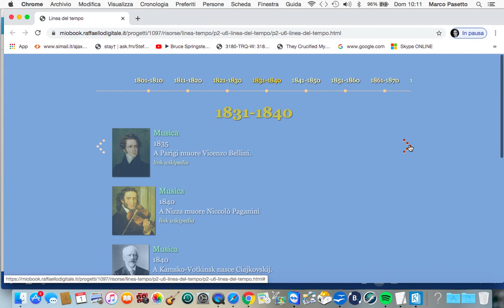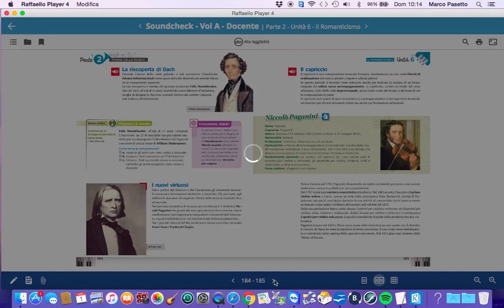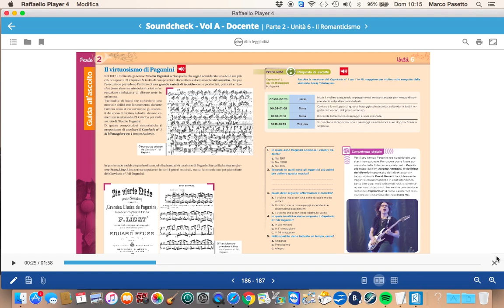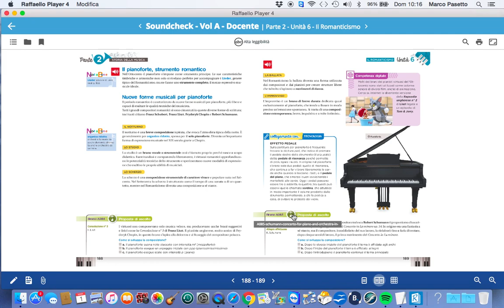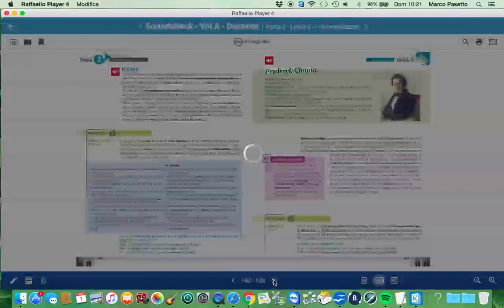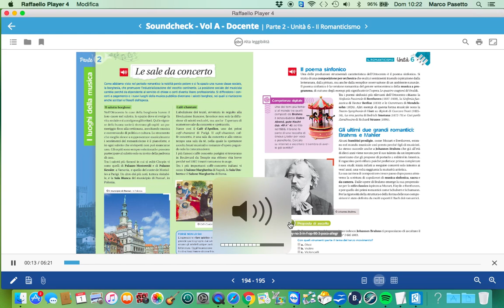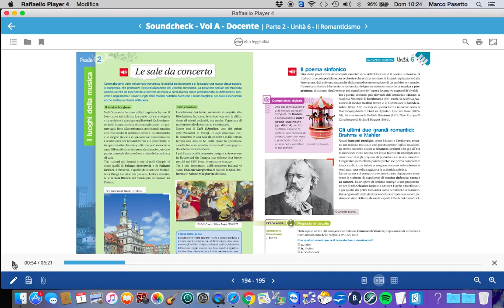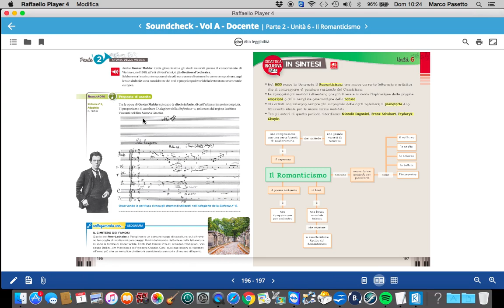Storia della musica online Il Romanticismo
Ciao ragazzi, ecco una sintesi del Romanticismo, speriamo di vederci la settimana prossima.
Contenuti tratti dal libro A Soundcheck Raffaello editore